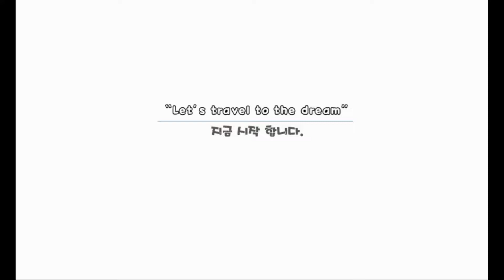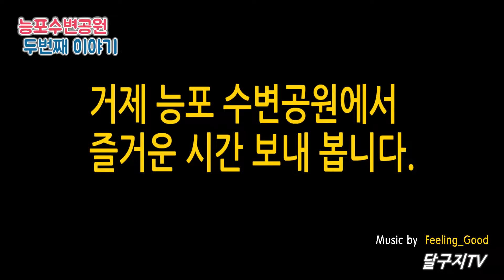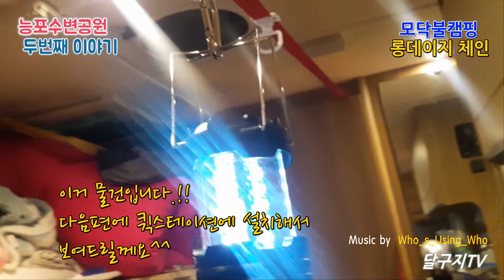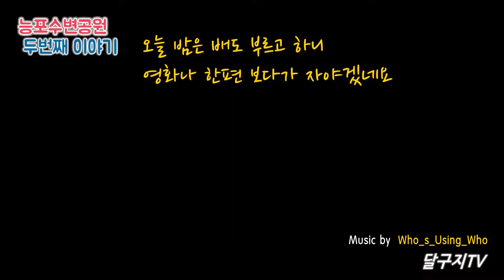거제 능포 수변공원ㅣ두번째 이야기 감성 캠핑ㅣ롱데이지 체인 사용기ㅣNF쏘나타ㅣ304UK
거제 능포 수변공원에 카라반 캠핑하러 왔습니다
즐거운 여행 하고 영상 찍어서 올려드릴께요^^
혼자 왔는데 공기도 좋고 참 좋네요^^

NF쏘나타로 카라반 끄는 유일??한 카라반 캠퍼예요^^